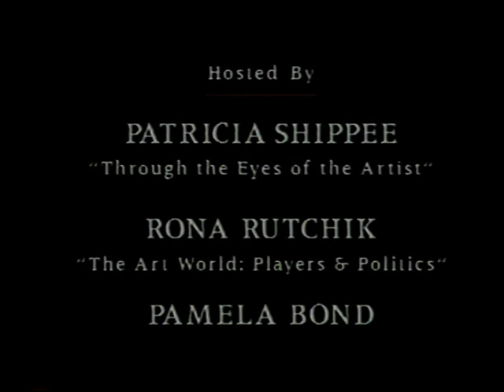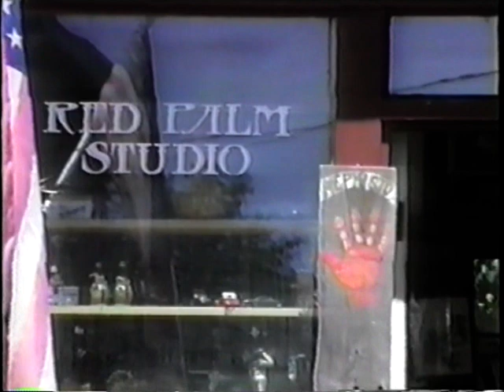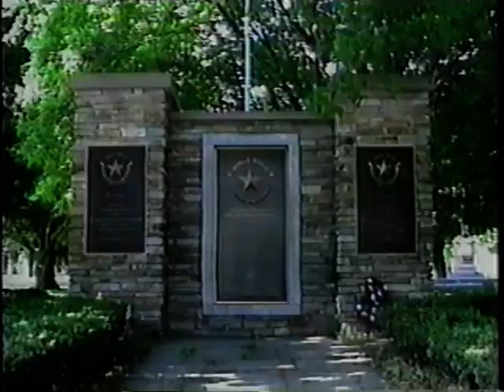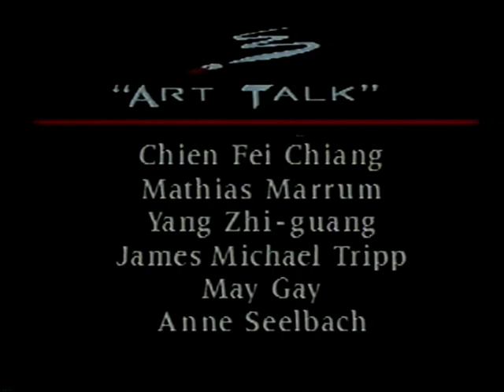"Art Talk" - Program #19 - A Portrait of Al Dugas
Produced by the Griffis Art Center,  July 5, 1993

Hosted by James Michael Tripp, this program of “Art Talk” features
Al Dugas in Mystic, CT. Once an over-life size sculptor, as a shaman he now devotes his time to the creation of natural works of art with stones, leather and wood.  (59:40 minutes)